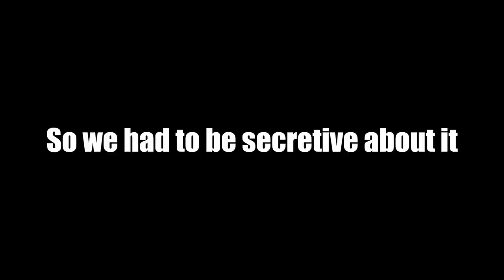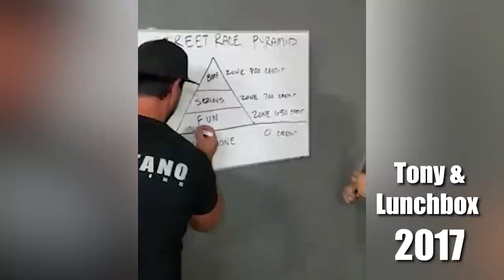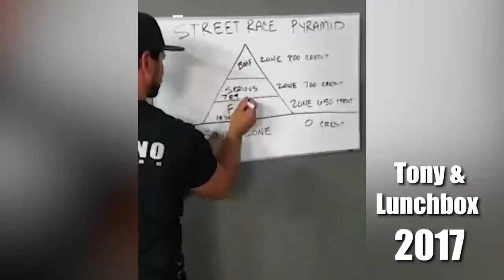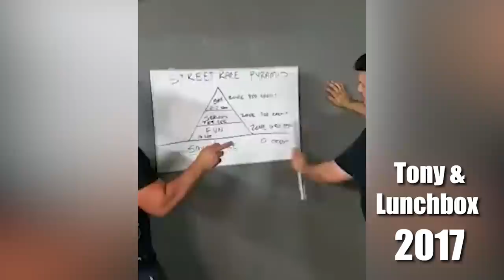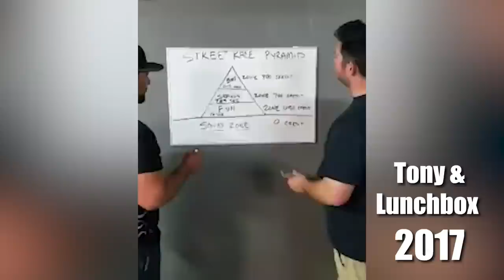We Took Tony's Dad to the Street Races In His 442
We pulled the 442 out so we could take Tony's dad out to the local meet and see if we can get some action on the streets.

Edited by:  @Nick Ruhle